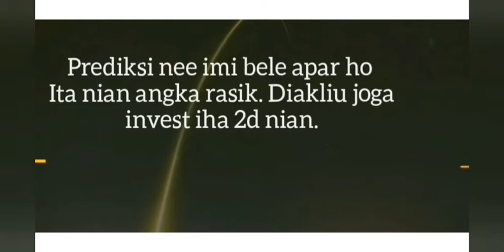prediksi kiss4d, Rabu 16 september 2020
prediksi kiss4d